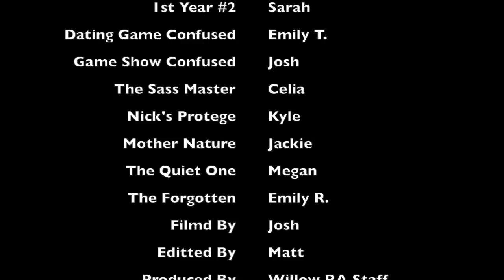RWU Willow Hall Welcome Video 2015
This video is about Willow Welcome 2015